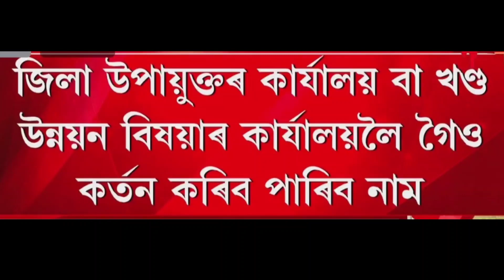Orunodoi Month Announced by Himanta Biswa Sarma....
orunodoi scheme